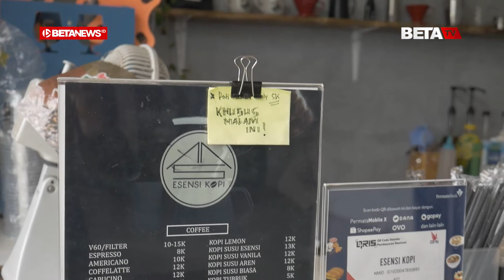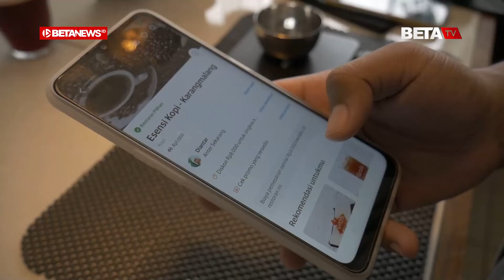Kisah Sukses Mahasiswa Kudus Dirikan Kafe Saat Gabut Sejak Pandemi (Mahasiswa Magang IAIN Kudus)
BETANEWS.ID, KUDUS - Seorang pria terlihat sedang menghaluskan biji kopi yang telah ditakar sebelumnya dengan sebuah mesin yang berada di depannya. Dengan cekatan, ia lantas menyaring dan meracik minuman itu di gelas untuk disajikan kepada pelanggan. Pria tersebut yakni Hasanul Falah Muhammad (21) owner Esensi Kopi Kudus, yang terletak di Jalan Sudimoro, Karangmalang, Kecamatan Gebog, Kabupaten Kudus.

Usai melayani pembeli, pria yang akrab disapa Hasan itu sudi berbagi kisah tentang usahanya. Dia mengungkapkan, saat ini ia masih tercatat sebagai Mahasiswa Jurusan Komunikasi dan Penyiaran Islam di IAIN Kudus. Dia mengaku, mendirikan Esensi Kopi sejak 1 Juni 2020. Ide awal mendirikan coffee shop ini karena adanya Covid-19. Kemudian ia berpikir merintis bisnis untuk mengisi kegabutannya agar lebih bisa menghasilkan.